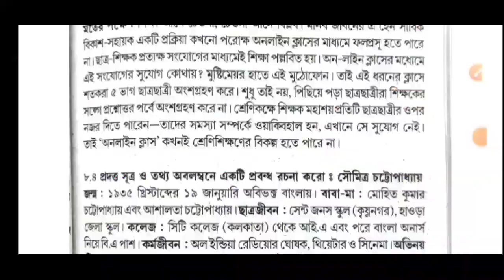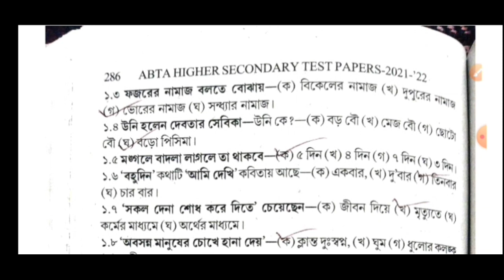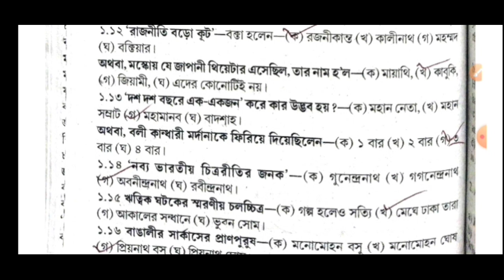HS abta test paper 2022 Bengali page 283/abta test paper 2022 class 12 Bengali page 283 MCQ solved.